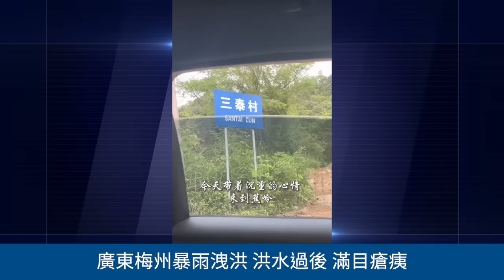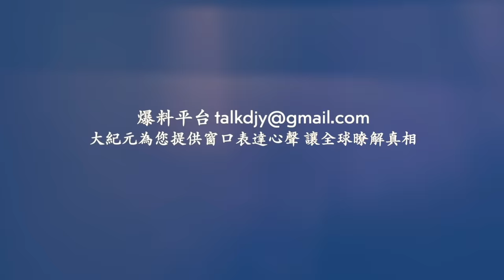廣東梅州暴雨洩洪 洪水過後 滿目瘡痍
相關文章：
Line：@puritang
❤️ 留下Email，訂閱大紀元電子報！
1. 秉承普世價值，堅持獨立的原則，維護民眾的知情權，捍衛新聞自由，提倡信仰自由、言論自由、集會自由，尊重人權。
2. 為真相護航，為沉默發聲，始終將讀者的利益放在首位。